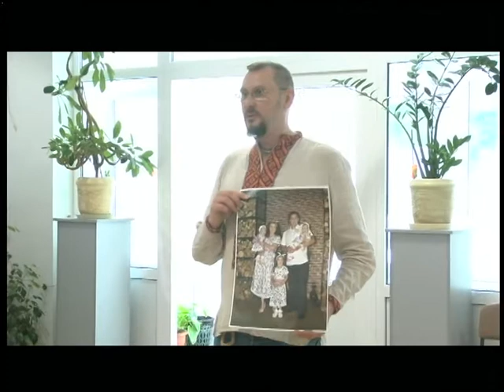06.06.18. Новини. 13:30